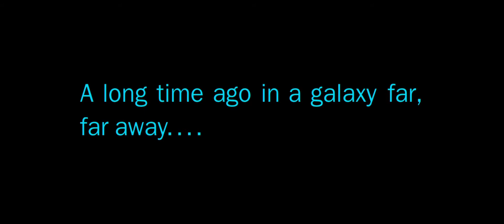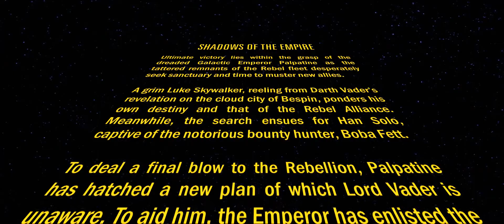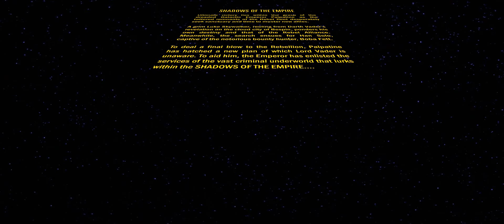20th Century Fox/Lucasfilm Ltd./Opening Crawl (1996)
From "Star Wars: Shadows of the Empire".

NOTE: Fake/fan-made.